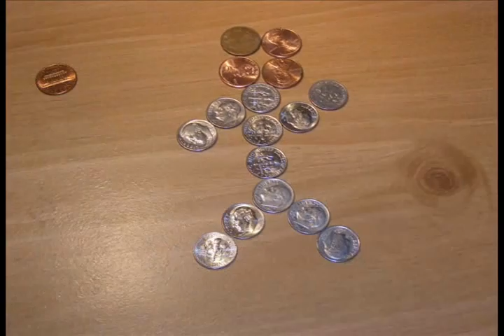Stop Motion Coins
I made an animation with coins using a style called 'stop motion.' in other words it is a series of pictures put together to form an animation.